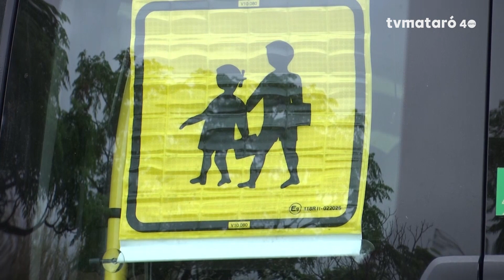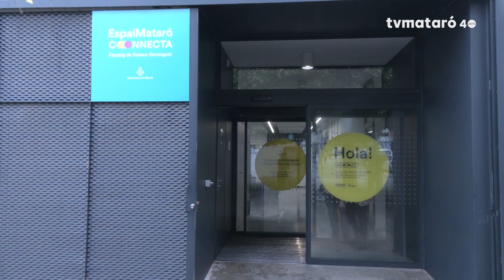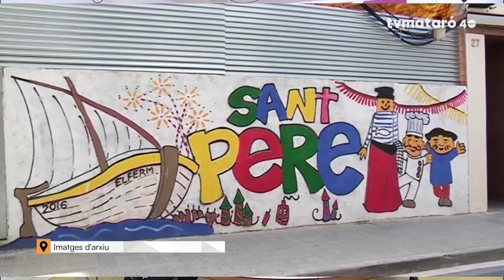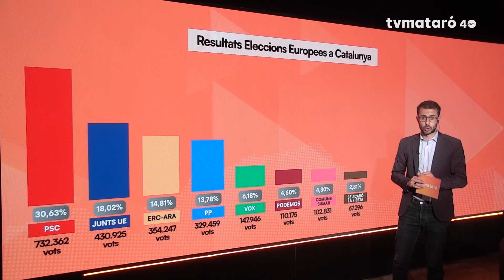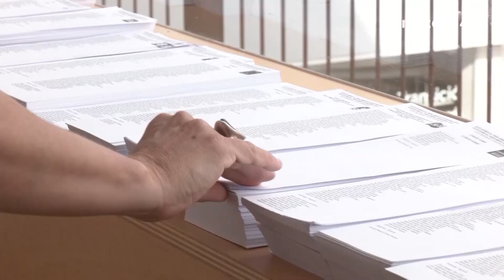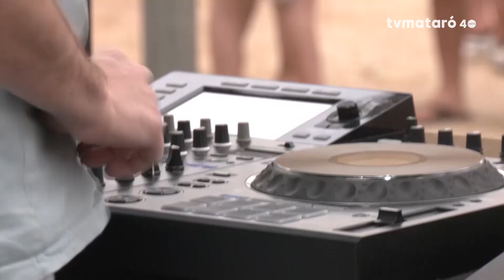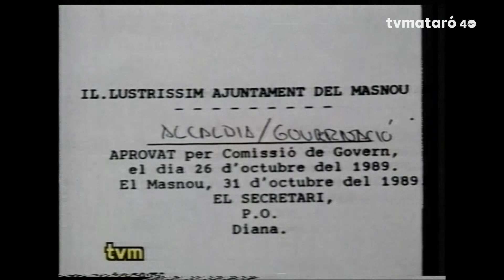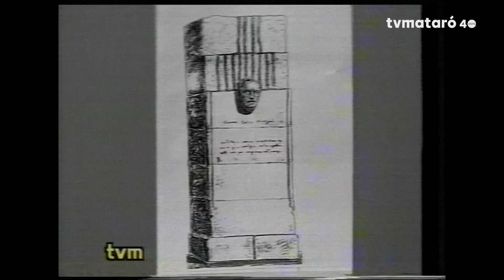Mataró al dia 10/06/2024